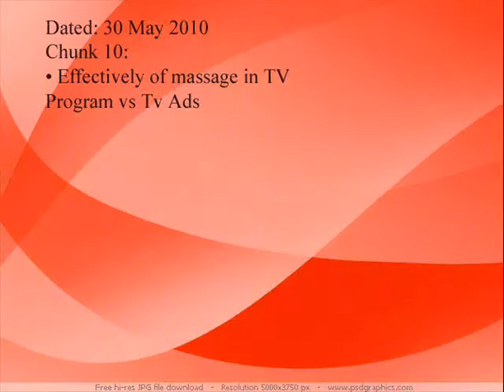Dr Sadaqat Ali Talks about logic vs emotional appeal & suicidal thoughts (Part 9)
Dr. Sadaqat Ali, a graduate from Dow Medical College, Karachi is a renowned professional in the field of addiction psychiatry. He has a background of training at "HAZELDEN" and "Vital Smarts", USA. Dr. Sadaqat Ali is the Project Director of WillingWays (Pvt.) Limited, Pakistan and is a sought after speaker who promotes new scientific solutions for persistent and profound problems.
He is running a number of national facilities. Willing ways for outdoor and Turning Point for indoor treatment of addiction and alcoholism. ( You can www. ) All these facilities operate nationally at Lahore, Karachi, Islamabad & Murree.
Dr. Sadaqat has been interviewed in the print media extensively. He appears frequently on national TV channels and energizes the viewers with his charisma and oratory by expressing his views on drug addiction, alcoholism, compulsive gambling, suicide prevention, home runaway, career coaching, financial fitness, weight loss, phobias, choosing a life partner, marital relationships, infidelity, terrorism, fear & stress management, power to change, codependence, grief recovery, generation gap and how to cope with difficult people.
He visited the United States under the auspices of the "International Visitors Program" of the United States Information Agency (USIA) in 1992 on the invitation of Mr. Nicholas Platt, American ambassador to Pakistan. His name was included in international "Who is who" professional's directory in 1999.